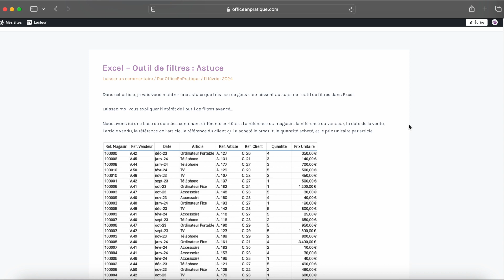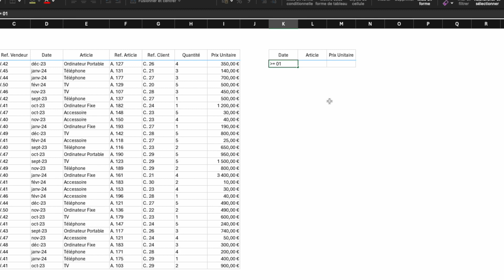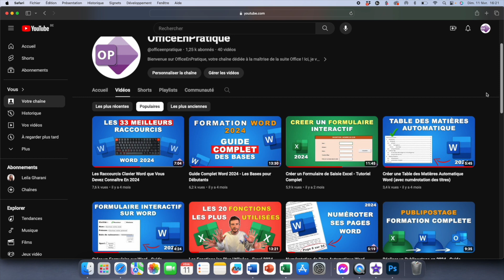Astuce Surprenante - Filtre Avancé - Excel 2024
Comment mettre des filtres sur Excel ?
Filtrer les données sur Excel en 2024 ?
Utiliser les filtres avancés ?

Dans cette vidéo, je vous montre une astuce méconnue concernant l'outil de filtre avancé dans Excel ! C'est un outils puissant qui vous permettra de masquer certains enregistrements de votre tableau / base de données afin de visualiser plus facilement les données qui vous intéressent. Cela permet d'avoir une vision claire et une analyse efficace.

🔗 Restez Connecté :

Pour plus de ressources, visitez mon site !

💬 Votre avis est important ! Si vous avez des questions ou des suggestions, partagez-les dans les commentaires.

Utilisez les hashtags FiltreExcel ExcelFiltreTableau ExcelMettreUnFiltre pour partager et retrouver facilement ce tutoriel.